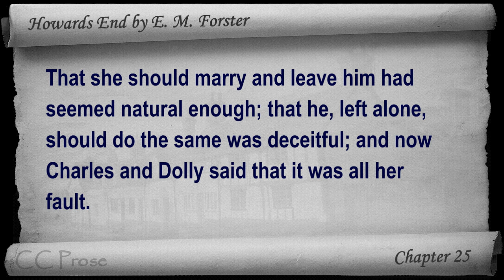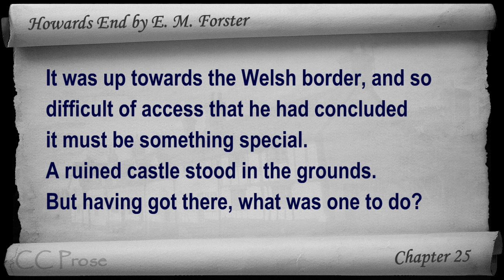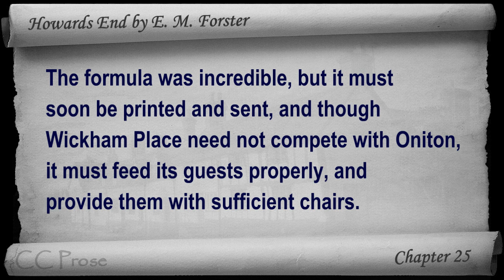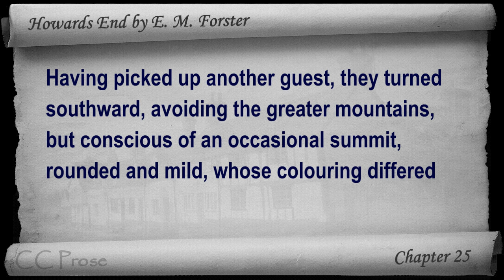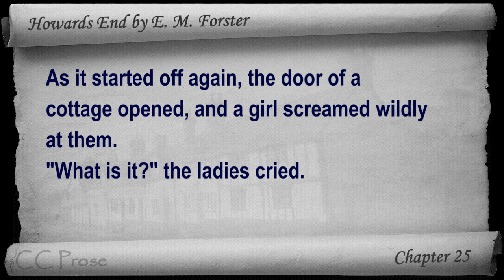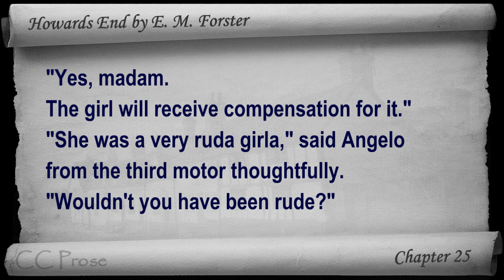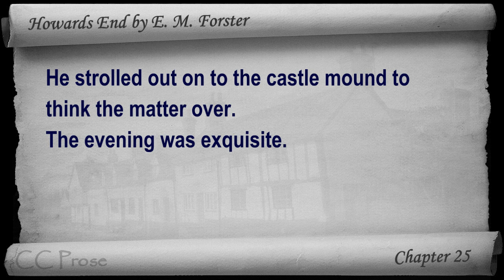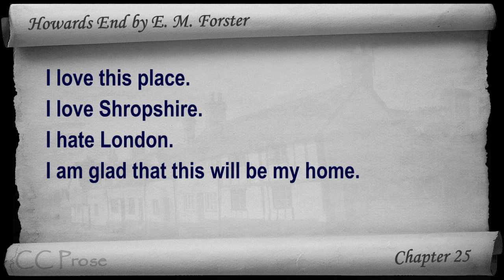Chapter 25 - Howards End by E. M. Forster